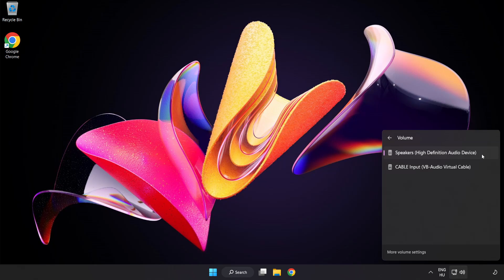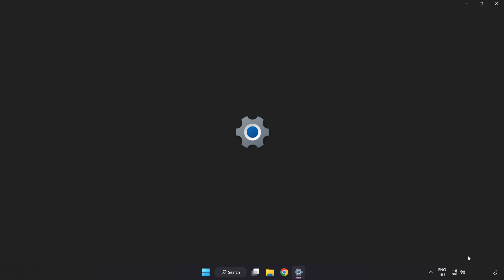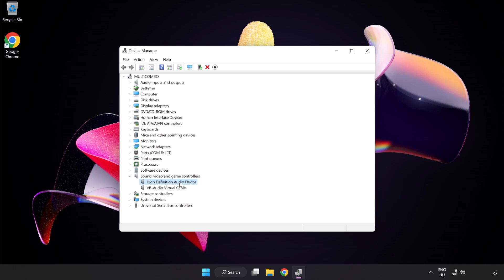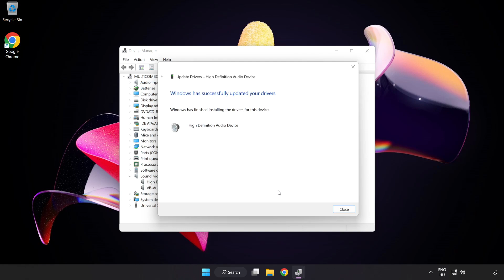How to FIX STAR WARS Jedi: Fallen Order No Audio/Sound Not Working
I'm going to show How to FIX STAR WARS Jedi: Fallen Order No Audio/Sound Not Working